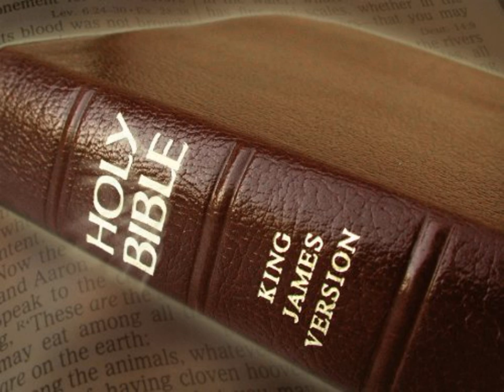King James Version Bible Audiobook Book of Numbers Chapter 07